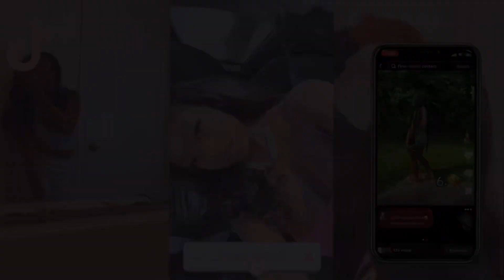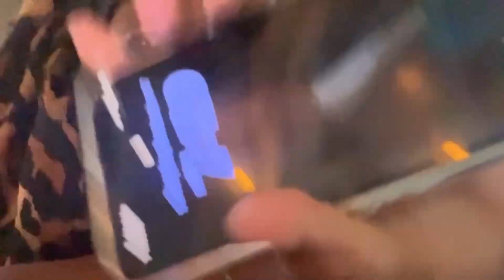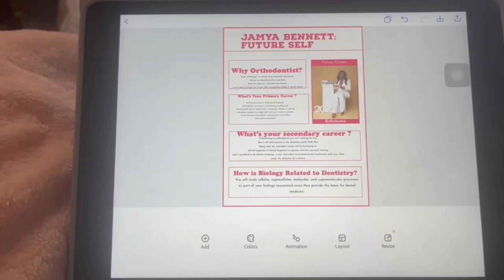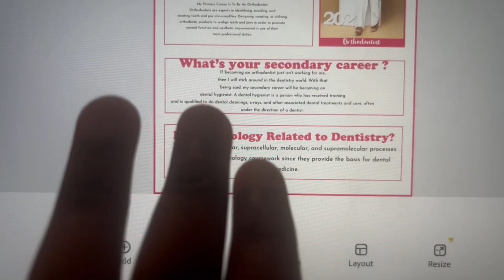Random Days in my life | road trip, homework, family reunion & more | Jamya’s lifestyle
Hᴇʏ Nᴇᴡ Bᴇsᴛɪᴇs, ʜᴏᴘᴇ ʏᴏᴜ ᴇɴᴊᴏʏᴇᴅ ᴍʏ ᴠɪᴅᴇᴏ❤️ ⵊ ʀᴇᴀʟʟʏ ᴄᴀɴ’ᴛ sᴀʏ ᴛʜɪs ᴇɴᴏᴜɢʜ ʙᴜᴛ THANK YOU ALL😍 ⵊꜰ ʏᴏᴜ ᴍɪssᴇᴅ ᴍʏ sᴏᴄɪᴀʟ ᴍᴇᴅɪᴀ ᴘʟᴀᴛꜰᴏʀᴍs ɪɴ ᴛʜᴇ ʙᴇɢɪɴɴɪɴɢ ᴏʀ ᴇᴠᴇɴ ᴛʜᴇ ᴇɴᴅ , ᴄʜᴇᴄᴋ ᴅᴏᴡɴ ʙᴇʟᴏᴡ! * Aʟᴡᴀʏs Lɪᴋᴇ, ᴄᴏᴍᴍᴇɴᴛ ᴀɴᴅ ᴍᴏsᴛ ɪᴍᴘᴏʀᴛᴀɴᴛʟʏ sᴜʙsᴄʀɪʙᴇ❤️

𝑻𝒉𝒂𝒏𝒌𝒔 𝒊𝒏 𝒂𝒅𝒗𝒂𝒏𝒄𝒆 𝒂𝒏𝒅 𝒄𝒂𝒏’𝒕 𝒘𝒂𝒊𝒕 𝒇𝒐𝒓 𝒚𝒐𝒖 𝒕𝒐 𝒔𝒆𝒆 𝒕𝒉𝒆 next 𝒗𝒊𝒅𝒆𝒐😘

ⵊɴsᴛᴀɢʀᴀᴍ - Kɴᴏᴡɴᴀs.ᴍʏᴀᴀᴀ ❤️
𝐌𝐚𝐢𝐧 TɪᴋTᴏᴋ - @ᴋɴᴏᴡɴᴀs.ᴍʏᴀᴀᴀ ❤️
𝐂𝐨𝐧𝐭𝐞𝐧𝐭 𝐓𝐢𝐤𝐭𝐨𝐤 : @𝐉𝐚𝐦𝐲𝐚’𝐬 𝐋𝐢𝐟𝐞𝐬𝐭𝐲𝐥𝐞❤️
Tᴡɪᴛᴛᴇʀ - KɴᴏᴡɴᴀsMʏᴀᴀᴀ🦋
Pɪɴᴛᴇʀᴇsᴛ - @ᴋɴᴏᴡɴᴀsᴍʏᴀᴀᴀ🦋
Amazon Storefront

📧𝙲𝚘𝚗𝚝𝚊𝚌𝚝 𝙴𝚖𝚊𝚒𝚕
Jᴜsᴛ ᴇᴍᴀɪʟ ᴛʜɪs ᴇᴍᴀɪʟ ᴅᴏᴡɴ ʙᴇʟᴏᴡ ᴀɴᴅ ⵊ ᴡɪʟʟ ʀᴇsᴘᴏɴᴅ ɪɴ 1-3 ʙᴜsɪɴᴇss ᴅᴀʏs🙂
𝙶𝚎𝚝 𝙲𝚕𝚘𝚜𝚎𝚛 𝚝𝚘  𝙹𝚊𝚖𝚢𝚊 !
Nᴀᴍᴇ : Oꜰᴄ Jᴀᴍʏᴀ Sɪʟʟʏ 🙂
Bɪʀᴛʜᴅᴀʏ : Nᴏᴠᴇᴍʙᴇʀ 5ᴛʜ♏️
Fᴀᴠᴏʀɪᴛᴇ Cᴏʟᴏʀ: Tᴜʀǫᴜᴏɪsᴇ💙
Fᴀᴠᴏʀɪᴛᴇ Cᴀɴᴅʏ : Mʀ.GᴏᴏᴅBᴀʀ🍫
Fᴀᴠᴏʀɪᴛᴇ Mᴏᴠɪᴇ : ATL 🎥
Hᴇɪɢʜᴛ : 5’2🤣